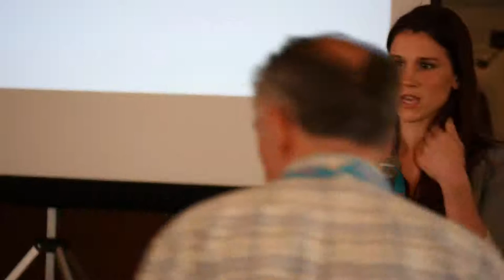"Technology and Mormonism: A Two-edged Sword" by Robert A Rees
This presentation was given at Sunstone West 2016, which took place on January 30, 2016 at the Pacific School of Religion. The Mormon Transhumanist Association donated the funds and labor necessary to record this event.